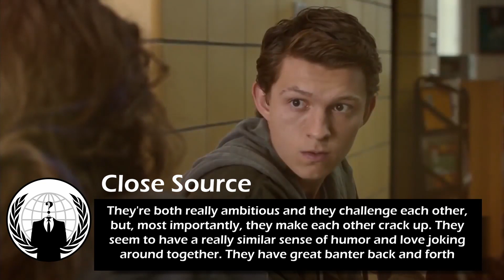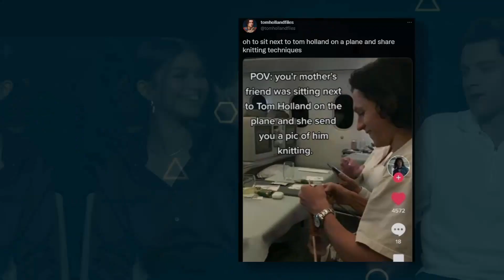10 Moments That Made Us Fall In Love With Tom Holland And Zendaya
10 Moments That Made Us Fall In Love With Tom Holland And Zendaya

Tom Holland and Zendaya, two of the most beloved actors of our generation, have captured our hearts with their on-screen chemistry and off-screen friendship. From their appearances in the Spider-Man franchise to their roles in The Greatest Showman, their love for each other is undeniable. From their playful social media interactions to their heartwarming interviews, countless moments have made us fall in love with Tomdaya. Join us as we take a look back at some of their most memorable moments that have left us all swooning. Here are 10 moments that made us fall in love with Tom Holland and Zendaya.